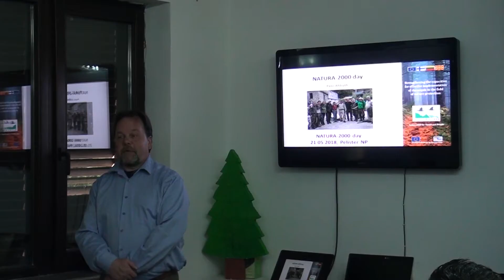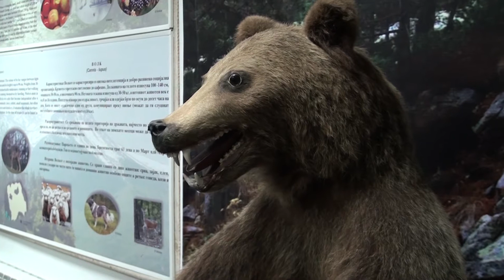Tv Tera Bitola Na Pelister se odbeleza Evrospkiot den mrezata na Natura 2000 21 05 2018